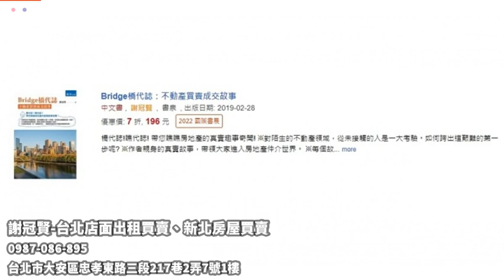謝冠賢-台北店面出租買賣、新北房屋買賣 台北買房賣屋 新北買房賣屋推薦 台北華廈租售 新北華廈租售 台北套房推薦 新北套房買賣推薦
台北買房賣屋 新北買房賣屋推薦 台北華廈租售 新北華廈租售 台北套房推薦 新北套房買賣推薦 台北公寓買賣推薦 新北市公寓 台北社區出租推薦 好書推薦 台北土地買賣 新北土地買賣 台北店面推薦 新北金店面推薦 台北豪宅推薦 新北別墅專賣推薦 台北房屋買賣推薦 台北市廠辦 台北優質仲介推薦 新北市仲介 台北新建案推薦 2022暢銷書 台北獨棟透天推薦 新北透天專賣 台北賣房推薦 新北專業房仲 2022買房書籍推薦 書籍推薦 台北不動產推薦 新北不動產買賣
2022書籍推薦｜2022好書推薦｜2022暢銷書推薦｜2022買房書籍推薦｜台北買房賣屋｜新北買房賣屋推薦｜台北華廈租售｜新北華廈租售｜新北套房買賣推薦｜台北公寓買賣推薦｜台北社區出租推薦｜台北土地買賣推薦｜新北土地買賣｜新北金店面推薦｜新北別墅專賣推薦｜台北房屋買賣推薦｜台北市廠辦｜台北優質仲介推薦｜台北新建案推薦｜台北獨棟透天推薦｜新北專業房仲｜台北不動產推薦｜新北不動產買賣

冠賢在雙北地區在地深耕近十年時間，堅信「成交不代表終點」，在過程中與顧客當朋友，一路陪伴他們走過人生最重要時刻，「相信自己、誠信專業、沒有最好，只有更好」是一路走來秉持的座右銘，能夠透過我的專業，幫助您找到夢想中的物件。以專業的房地產資訊提供客戶優質服務，保障顧客權益，熱情、專業、誠信、透明，是我們一貫的服務態度，我們以成為客戶一輩子的『不動產顧問』為目標持續前進，絕對值得您信賴，不論您是要買賣土地、廠房、建地、店面誠摯地期待您的蒞臨與來電。

好書熱銷推薦:
《不退休其實更好》《不動產買賣成交故事》
購買資訊:誠品｜金石堂｜三民市集｜五南出版｜博客來